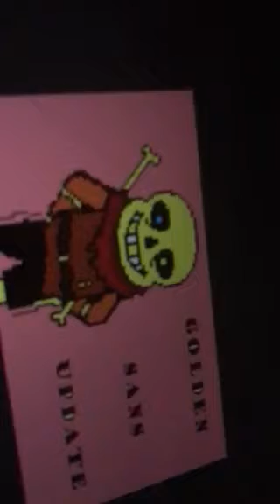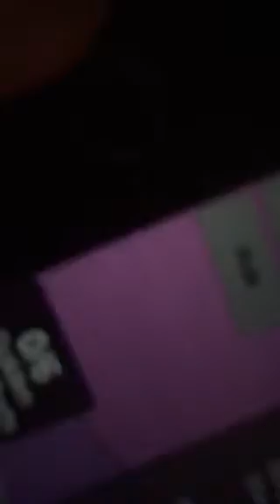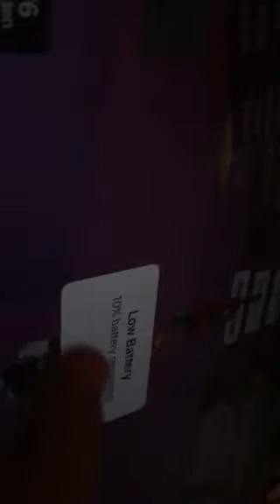Undertale fan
Sorry that i messed up at the end but I thought my name was said in Spanish and I meant to say genocide not genorrrr ok